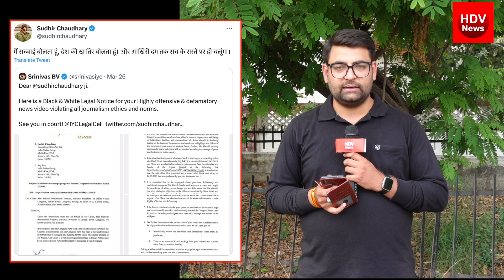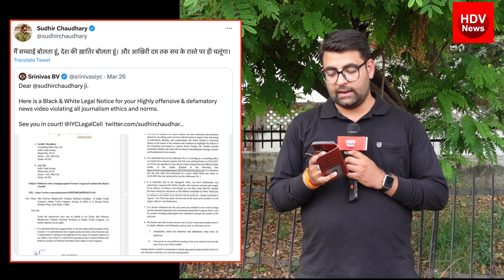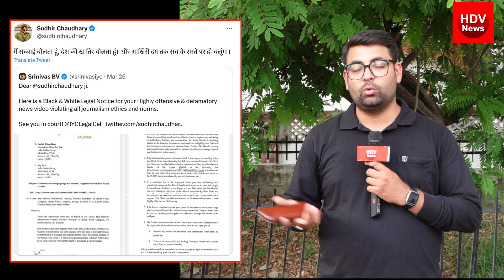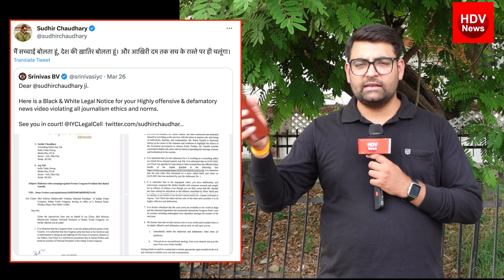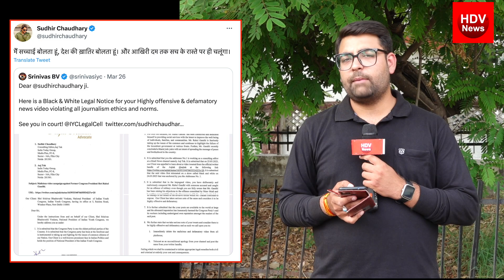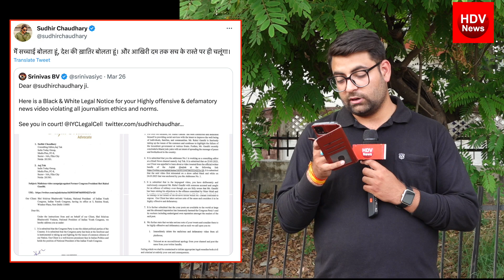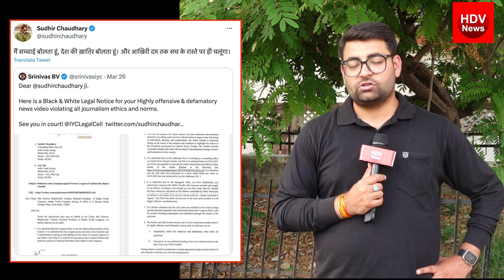सुधीर चौधरी से शो से कांग्रेस डरी भेजा लीगल नोटिस राहुल क्यों पत्रकारों को डरा रहे ये लोकतंत्र है ?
Youth Congress notice to Aaj Tak over Sudhir Chaudhary robber analogy for Rahul
Delete, apologise or face defamation case, says notice sent to channel over a ‘kaalpnik kahaani’ aired on Black and White.